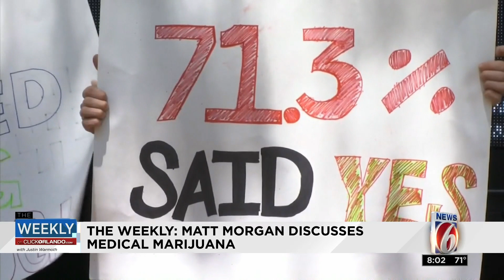Attorney Matt Morgan talks smokable medical marijuana fight on 'The Weekly'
Well-known Orlando attorney John Morgan of the Morgan and Morgan law firm was instrumental in legalizing medical marijuana in the state but more than two years after the bill's passage, it still doesn't exactly reflect what more than 70 percent of Floridians voted to pass.

John Morgan's son Attorney Matt Morgan spoke to anchor Justin Warmoth on "The Weekly on ClickOrlando.com" about the ongoing fight to make medical marijuana smokable.